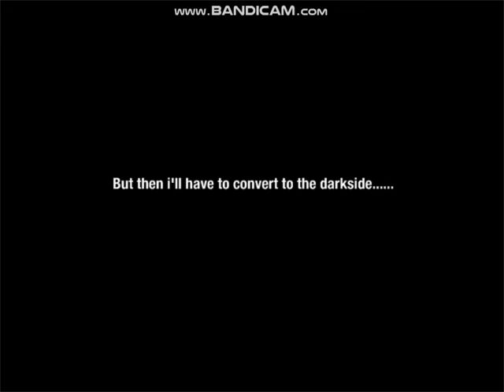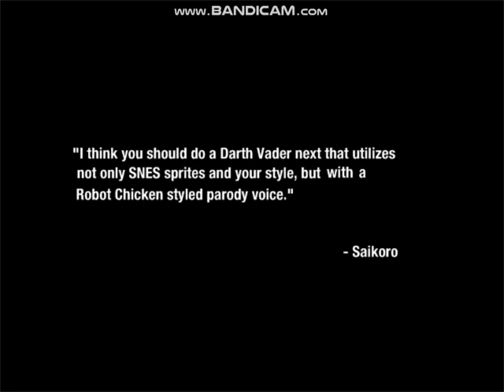ytp funny skits part 3